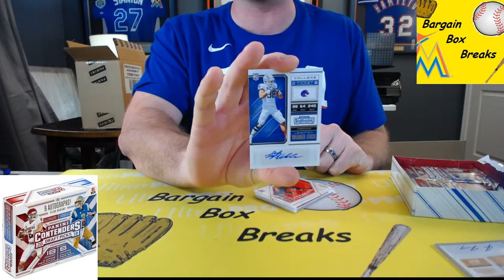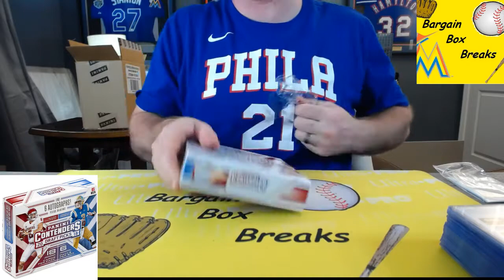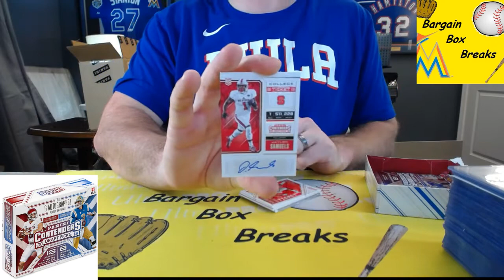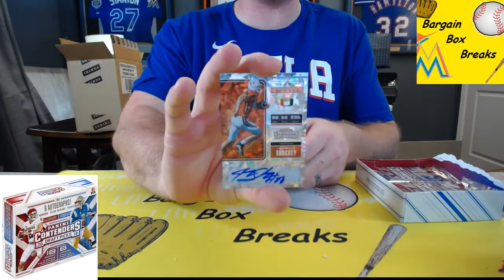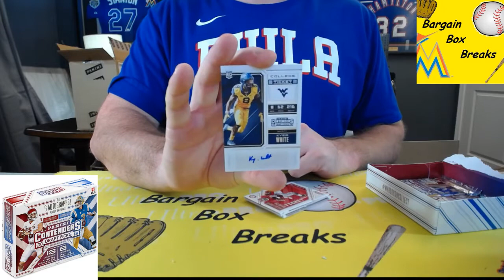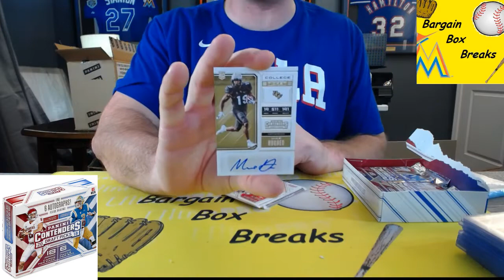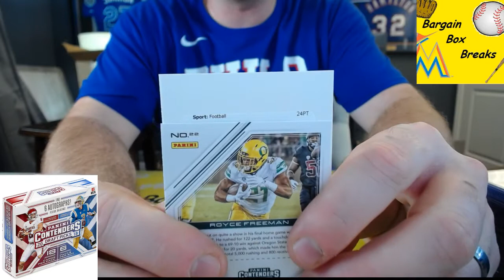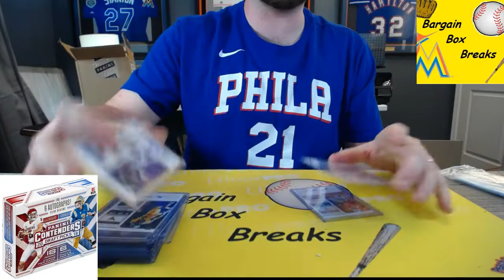2018 CONTENDERS DRAFT FOOTBALL 2 CASE PLAYER BREAK EBAY